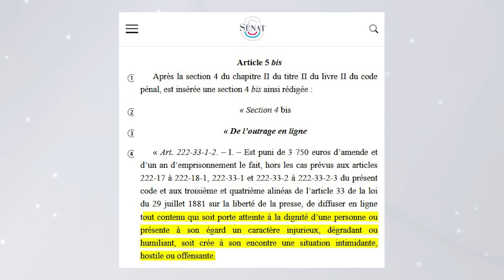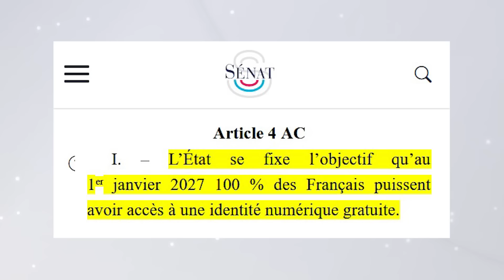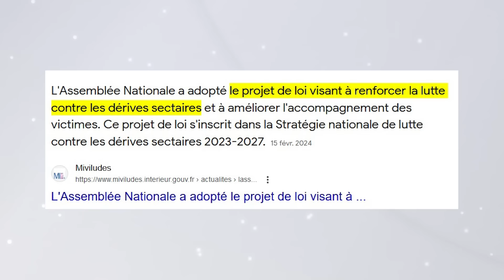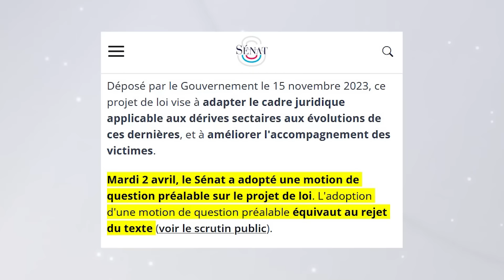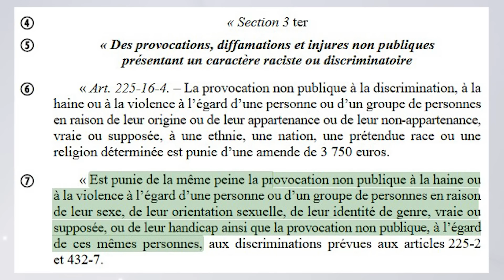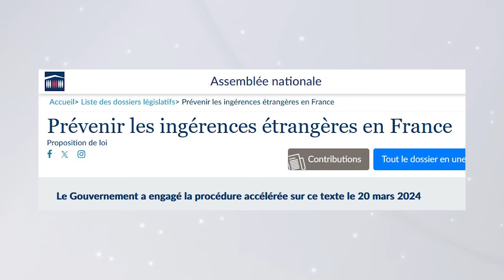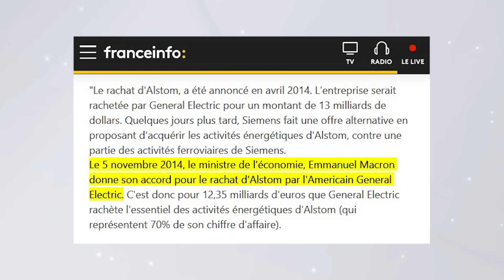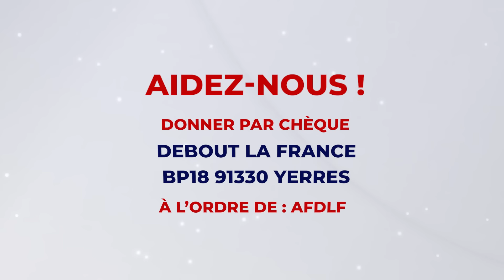Non à la censure de la loi SREN • Analyse de Nicolas Dupont-Aignan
Le Sénat vient d'adopter la loi SREN, elle sera étudiée à l'Assemblée le 10 avril. En parallèle, 3 autres lois sont dangereuses pour notre démocratie.

🔸 DONNER PAR CHÈQUE : Debout La France • BP18 91330 Yerres
🔸 LES LIVRES DE NICOLAS DUPONT-AIGNAN :